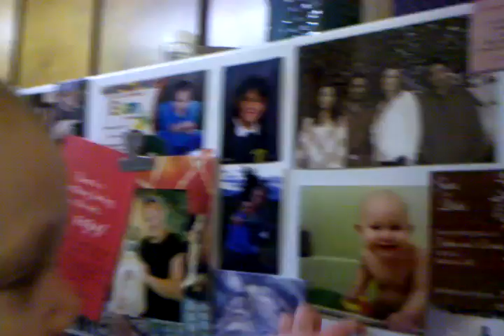Photo Fun with Scarlet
She loves to look at all the pictures on our fridge daily. She can point to most of our family and friends by name.